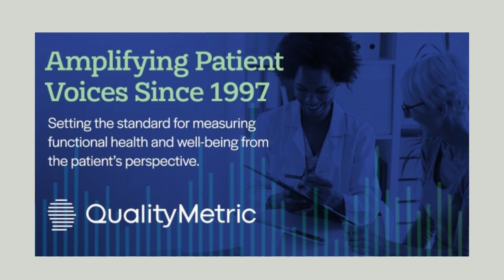2022 Year in Review | QualityMetric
Take a look back at QualityMetric’s key accomplishments in 2022. Our dedication to understanding and measuring patient experiences has driven major advancements in health-related quality of life assessments. Explore how our cutting-edge tools and methodologies have supported clinical research and improved patient care worldwide.

Learn more about our comprehensive suite of scientifically validated PRO surveys, integrated COA technology, and strategic consulting services